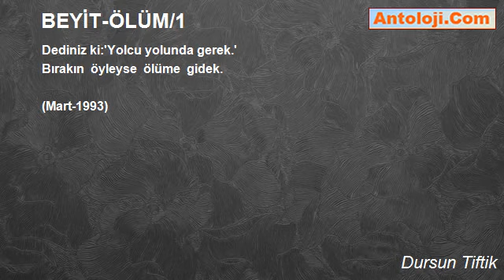BEYİT-ÖLÜM/1 - Dursun Tiftik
BEYİT-ÖLÜM/1

Dediniz ki:'Yolcu yolunda gerek.'
Bırakın  öyleyse  ölüme  gidek.

Dursun Tiftik